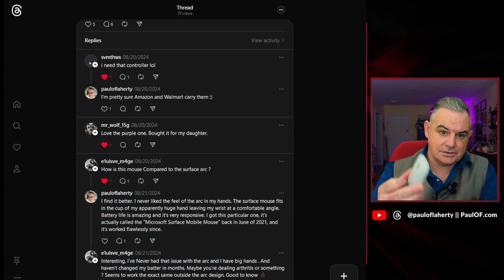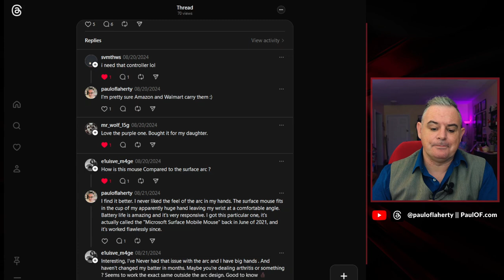The Tragic Reality of Online Anonymity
The anonymity afforded by social media platforms has become a breeding ground for hate speech and harmful behavior. While once seen as a protector of marginalized groups, anonymity now primarily empowers trolls and extremists. Should we require users to use their real names would create a more accountable and civil online environment, reducing the prevalence of harmful content? Or should we continue to offer people the pretense of anonymity and ignore the problem despite the obvious harm it causes?

CHAPTERS
0:00 Intro
0:36 The setup - Threads interaction
1:34 The response
2:06 Should anyone be anonymous?
2:56 The argument for anonymity
3:45 Are you really anonymous?
4:53 Anonymity and society
6:10 Who benefits from being anonymous?
7:07 Extremism is a feature
7:52 Your mother called you out
8:36 Outro

Paul O'Flaherty: Consultant, Podcaster, Father, Gamer, Problem Solver, Opinionated, Sarcastic, Marketing and Business Nerd. Here to Help.